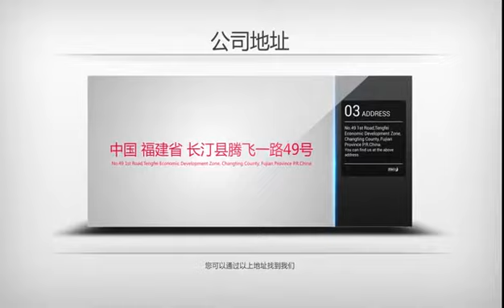Log multi blade saw machine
Fujian Deli Electrical Merchinal Co.Ltd.
Cut all kinds of  log woods